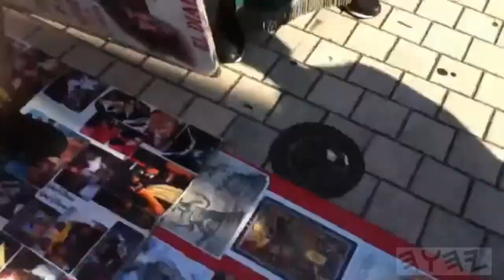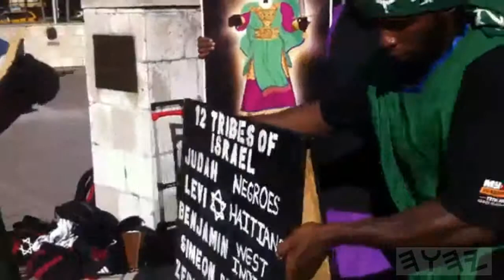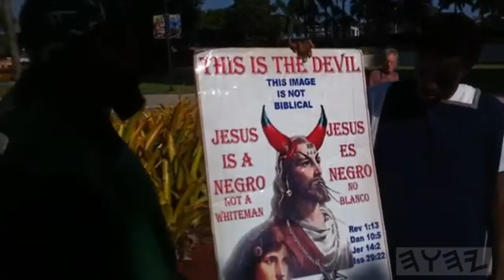pt3.the wicked is the white man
sorry 4 da last 10min satan was fucking with our camera. DEATH! 2!! AMERICA!